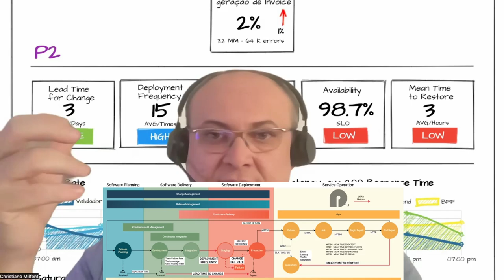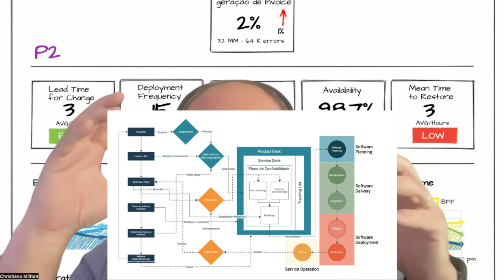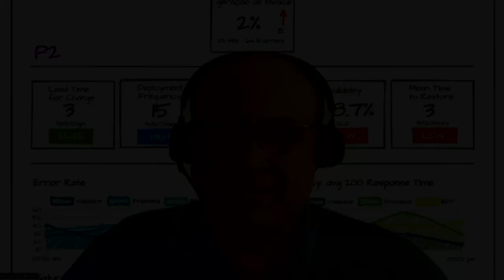3 Erros Fatais que Estão Sabotando Seus Resultados com DORA Metrics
Links do Episódio

00:50 O que é DORA - 4 metricas
01:43 Erro 1 - Métricas sao inuteis
04:00 Erro 2 - DORA não é sobre times, mas sobre aplicações.
05:28 Erro 3 - Tentar colocar o DORA na empresa inteira em vez de serviço a serviço mais importante e suficiente no momento.
06:10 Plano de Confiabilidade ProdOps